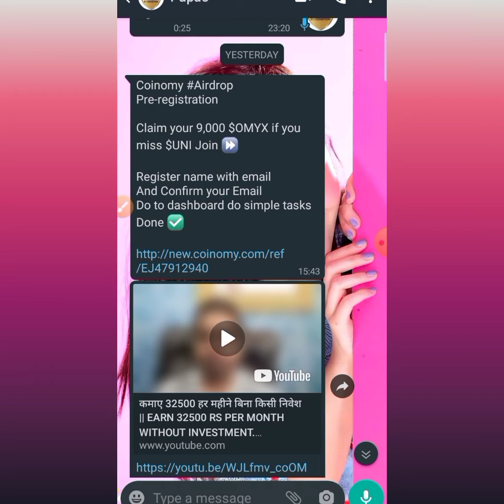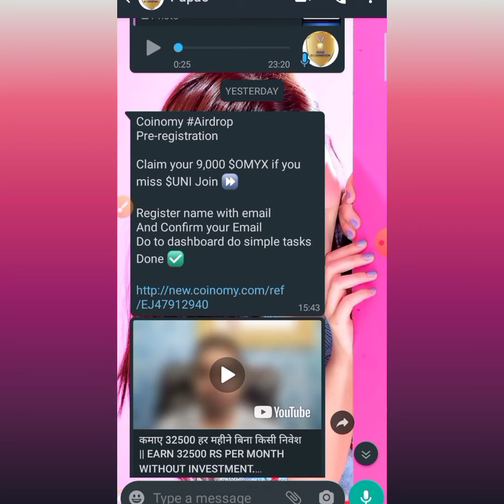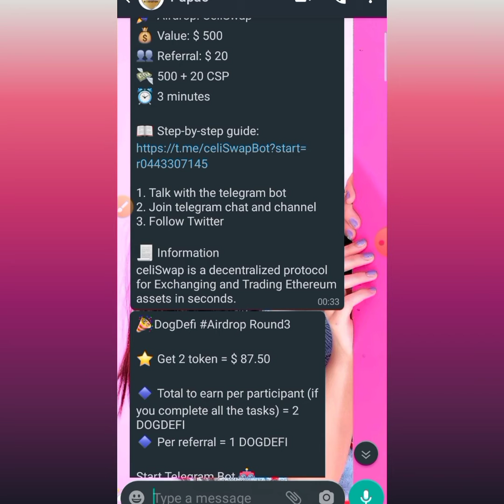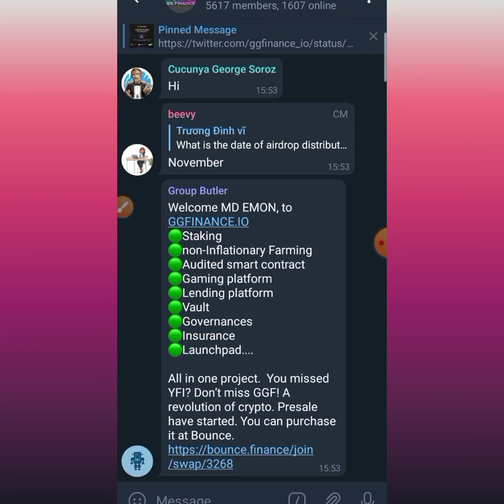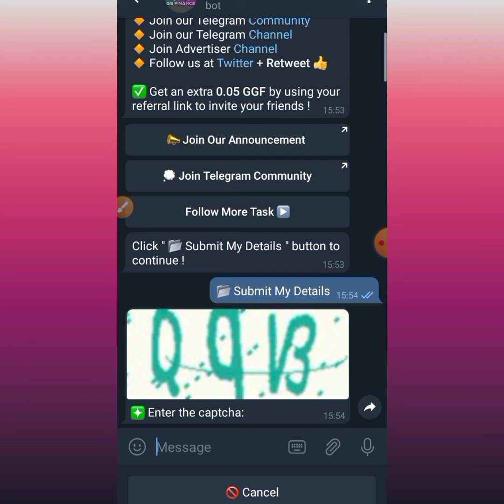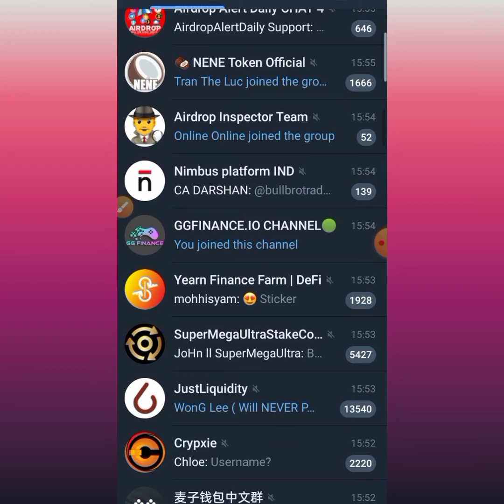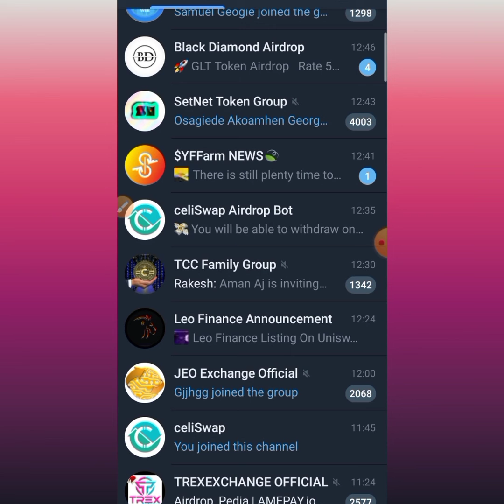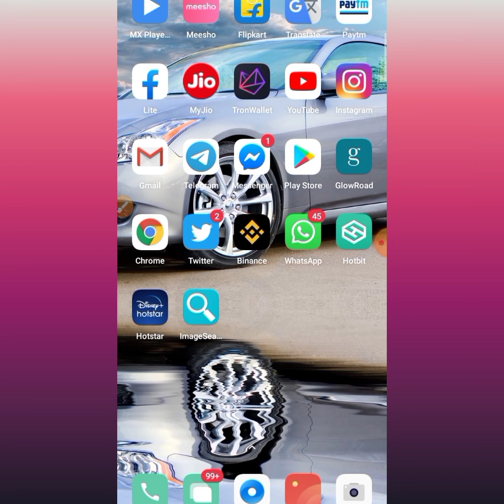#700 Dollar EQUAL AIRDROP TOKENS....Link in description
Coinomy
Pre-registration

Claim your 9,000 $OMYX if you miss $UNI Join ⏩

Register name with email
And Confirm your Email
Do to dashboard do simple tasks
Done ✅

🚀 Airdrop: CeliSwap
💰 Value: $ 500
👥 Referral: $ 20
💸 500 + 20 CSP
⏰ 3 minutes

📖 Step-by-step guide:

1. Talk with the telegram bot
2. Join telegram chat and channel
3. Follow Twitter

📃 Information
celiSwap is a decentralized protocol for Exchanging and Trading Ethereum assets in seconds.

🎉DogDefi Airdrop Round3

⭐ Get 2 token = $ 87.50

🔹️ Total to earn per participant (if you complete all the tasks) = 2 DOGDEFI
🔹️ Per referral = 1 DOGDEFI

Start Telegram Bot 🤖

📢 Airdrop Rules
✏️ Mandatory Tasks:
♦️ Follow Twitter, like and retweet pined post
♦️ Join advertiser telegram channel

Limited time Airdrop 🕗

🔊 GGFINANCE
Per coin price GGF $36

GET 0.5 GGF EST 18 $

🌐 Airdrop Link : Click

FINISH THE TASK
COMPLE DATA
INVITE FRIEND
✅DONE